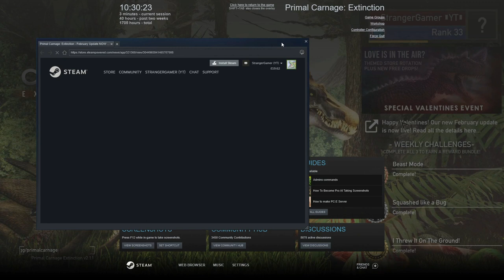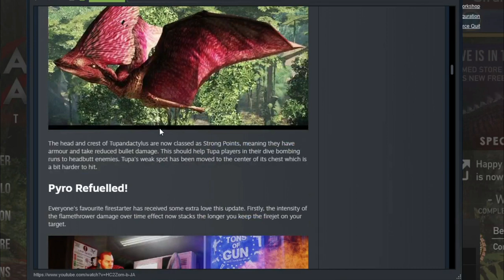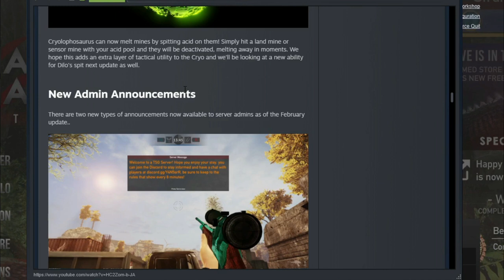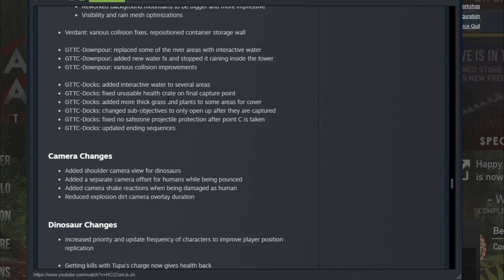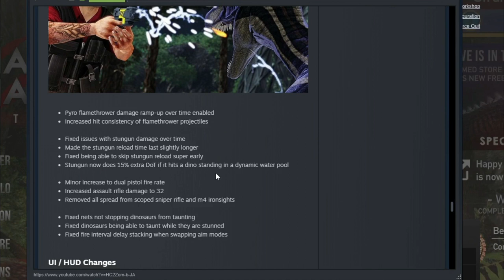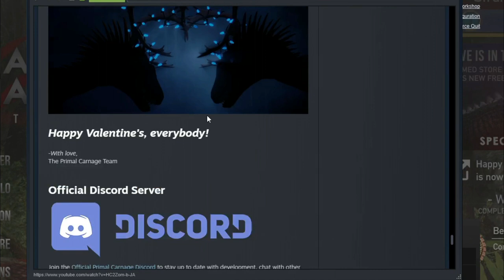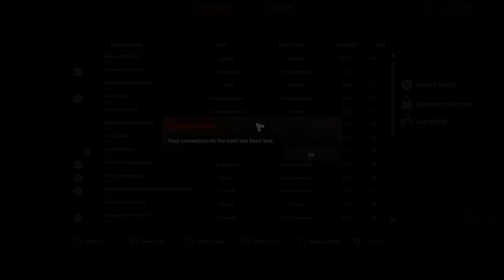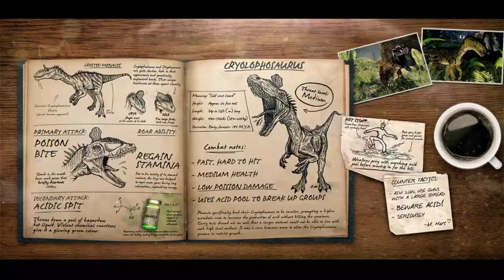Love is in the Air | Primal Carnage Extinction | Valentines Update 2021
Primal Carnage Extinction | Valentines Update 2021:
Love is in the air in primal carnage with the valentines update dropping but rest assured there is no love lost between the humans and the dinosaurs.